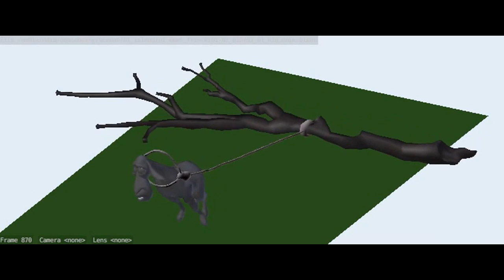Animation testing: Franck & the log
Testing Franck dragging the branch from all angles. Tests 1-5 by Hjalti Hjálmarsson, final test (with placeholder fur) by Mathieu Auvray.